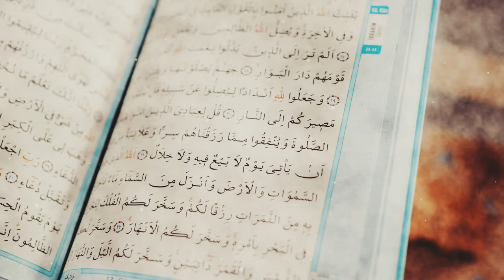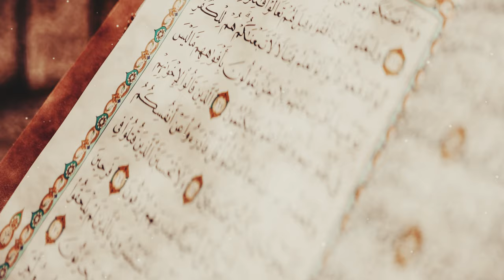المسير إلى الله - الله الله في القرآن... - آية الله العظمى السيد محمد الحسيني الشيرازي رحمه الله